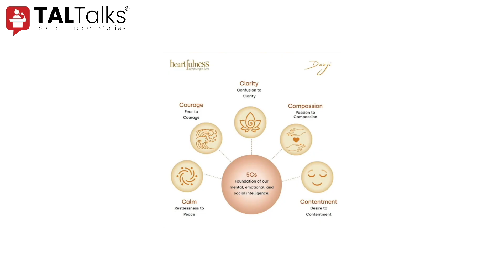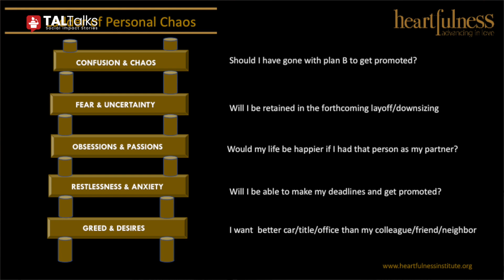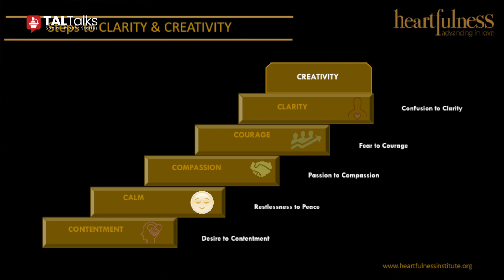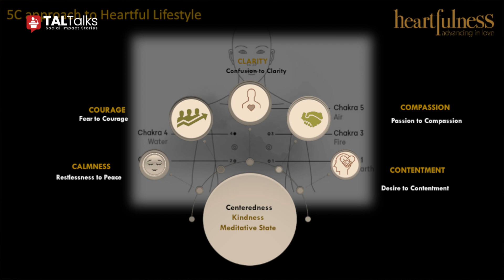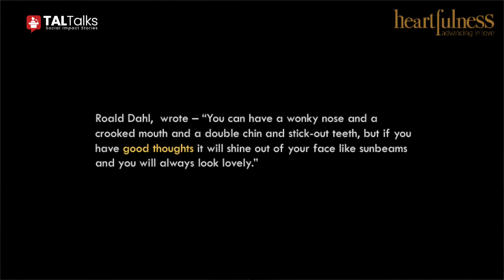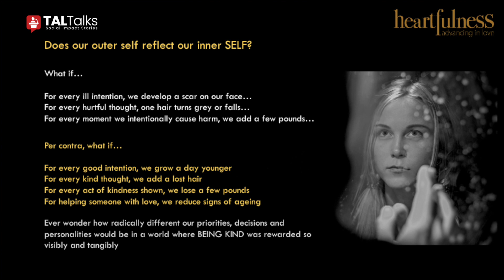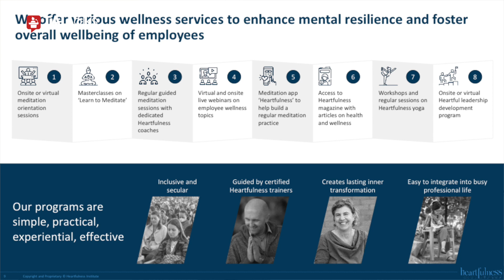Heartfulness Meditation: Essentials | Naren Kini | TALTalks 2023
Naren Kini, as the co-founder and CEO of Global Touchpoints, leads in Real-Time Analytics. Additionally, he dedicates his time as a volunteer and trainer at the Heartfulness Institute.                                                               The Heartfulness Institute, a non-profit organization spanning practitioners across 160 countries worldwide, offers powerful relaxation and meditation techniques. These practices have proven effective in alleviating stress and anxiety, promoting restful sleep, boosting emotional intelligence, and facilitating inner consciousness journey.                                                                                                      The Heartfulness Institute dedicates itself tirelessly to enhance the physical, mental, and emotional well-being of individuals, fostering holistic health and harmony.                                                                                                                     This insightful video was recorded during the premiere edition of TALtalks Social Impact Stories, hosted by the Touch-A-Life Foundation on October 13, 2023. Anticipate more empowering and inspirational content as we continue to share our journey. TALtalks is a platform dedicated to amplifying the voices of global change-makers,leaders and social entrepreneurs. TALtalks: Unleashing Ideas, Igniting Minds, Transforming Futures